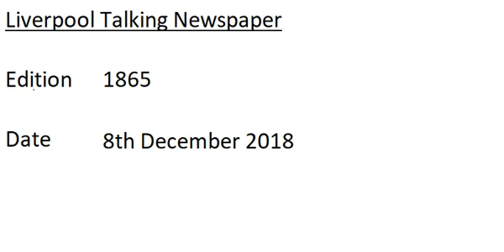1865 Steve Binns 8th December 2018 18